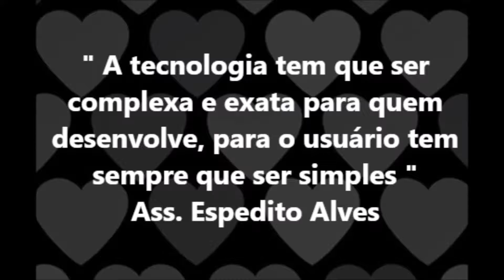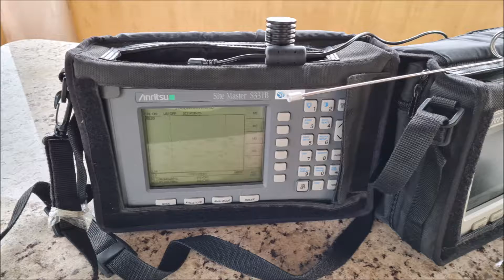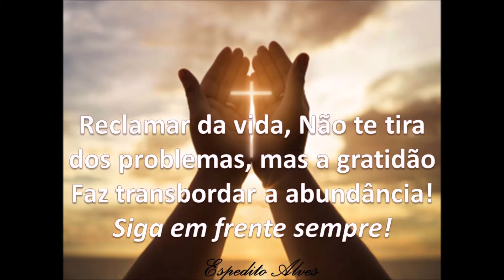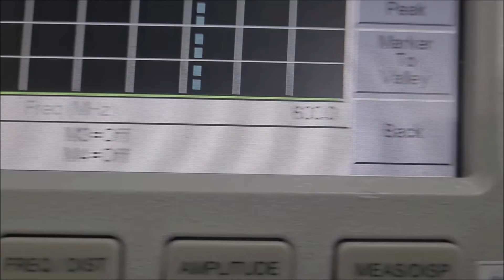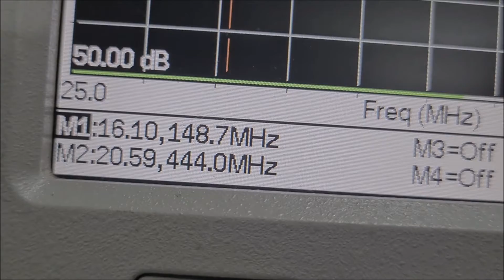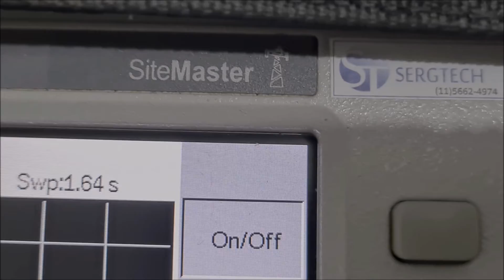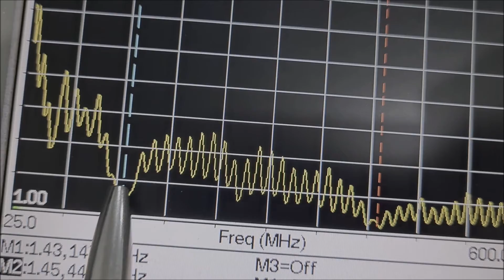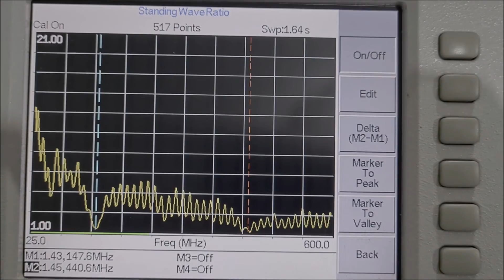Nova Base Magnética permite troca de cabo Rádio yaesu baofeng icon ✅SIGA O CANAL ✅ MUITO OBRIGADO